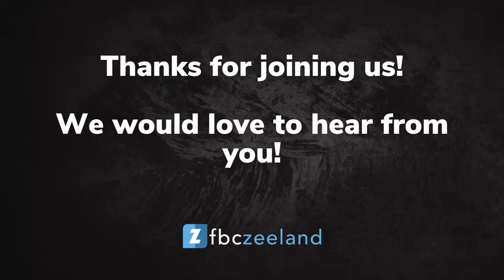Sunday Sermon 1.8.2023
Kings and Kingdom Series
Eternal State
Revelation 21
Pastor Jeremy